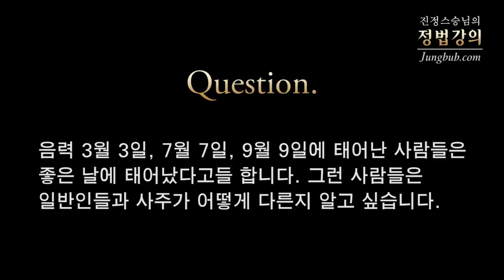[정법강의] 2211강 좋은 날에 태어난 사람의 사주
질문: 음력 3월 3일, 7월 7일, 9월 9일에 태어난 사람들은 좋은 날에 태어났다고들 합니다. 그런 사람들은 일반인들과 사주가 어떻게 다른지 알고 싶습니다.

[정법강의] 2211강 좋은 날에 태어난 사람의 사주  / 정법시대 : 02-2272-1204